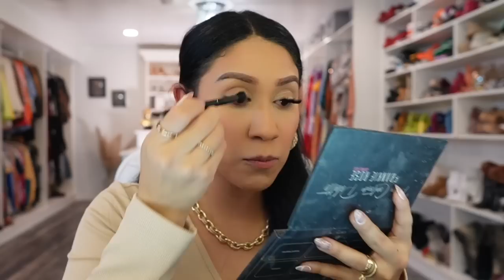NO LES HABIA CONTADO! 🥹 PLATICA SINCERA MIENTRAS ME MAQUILLO!